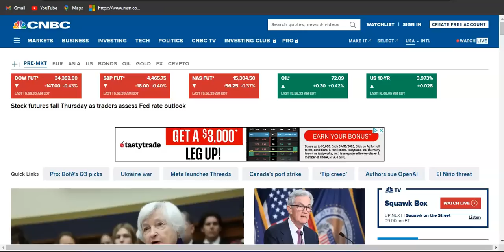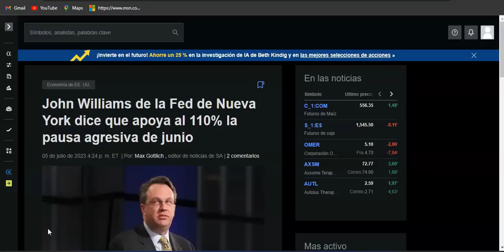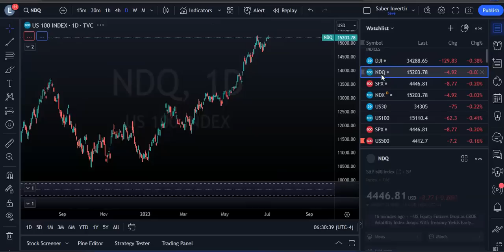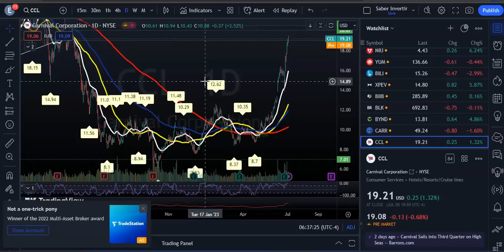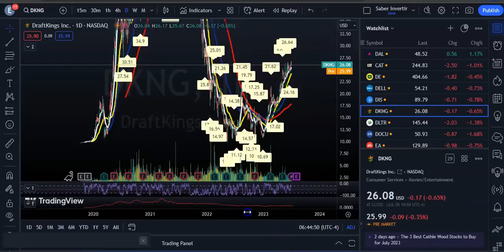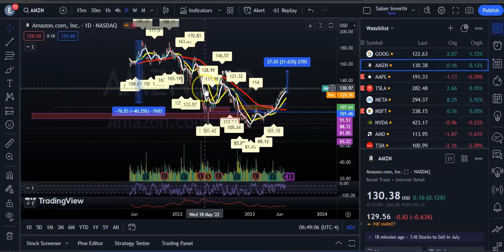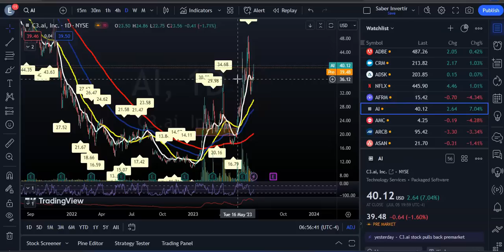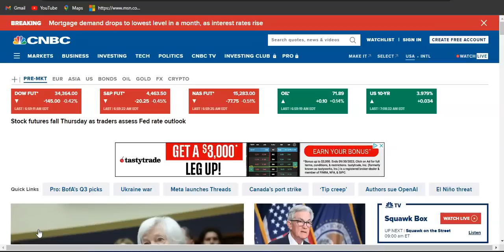Más Subidas en los Tipos de Intereses Hace Caer El Mercado! Datos de Empleo ADP! Instagram Treads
La Fed prevé más subidas de tipos en el futuro, pero a un ritmo más lento, según muestran las actas de la reunión.